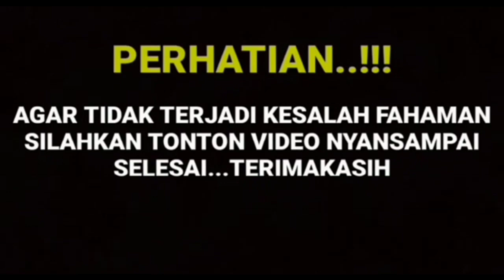BERITA TERBARU || INILAH YANG DIUNGKAPKAN AMANDA MANOPO DIHADAPAN AWAK MEDIA